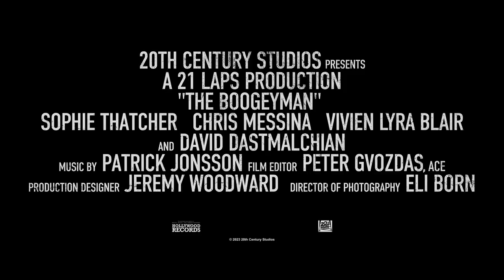The Boogeyman | Official Trailer | In Cinemas June 2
20th Century Studios presents “The Boogeyman,” a horror-thriller from the mind of best-selling author Stephen King, coming to cinemas June 2023. High school student Sadie Harper and her younger sister Sawyer are reeling from the recent death of their mother and aren’t getting much support from their father, Will, a therapist who is dealing with his own pain. When a desperate patient unexpectedly shows up at their home seeking help, he leaves behind a terrifying supernatural entity that preys on families and feeds on the suffering of its victims. “The Boogeyman,” directed by Rob Savage (“Host”) with a screenplay by Scott Beck & Bryan Woods (“A Quiet Place”) and Mark Heyman (“Black Swan”) and a screen story by Scott Beck & Bryan Woods based upon the short story by Stephen King, stars Sophie Thatcher (“Yellowjackets”), Chris Messina (“Birds of Prey”), Vivien Lyra Blair (“Obi-Wan Kenobi”), Marin Ireland (“The Umbrella Academy”), Madison Hu (“Bizaardvark”), LisaGay Hamilton (“Vice”), and David Dastmalchian (“Dune”). The producers are Shawn Levy (“Stranger Things”), Dan Levine (“Arrival”), and Dan Cohen (“The Adam Project”), with John H. Starke (“Sicario”), Emily Morris (“Rosaline”), Scott Beck, Bryan Woods, Ryan Cunningham, Adam Kolbrenner (“The Tomorrow War”), and Robin Meisinger serving as executive producers.